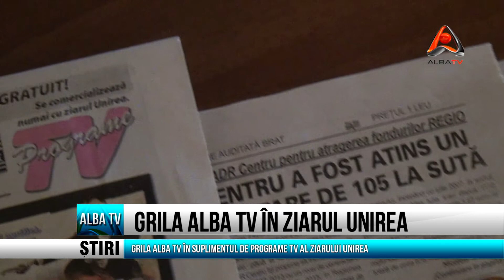GRILA ALBA TV IN ZIARUL UNIREA